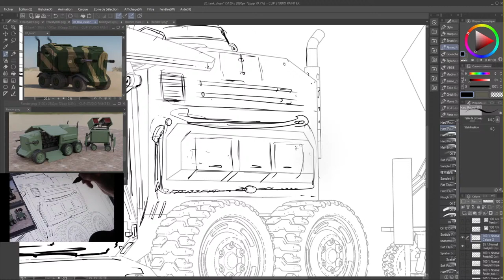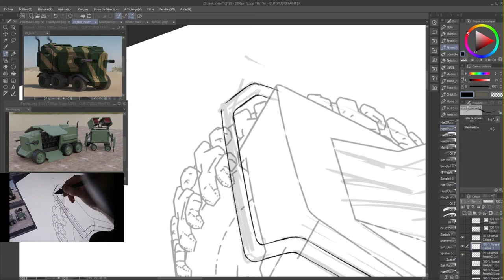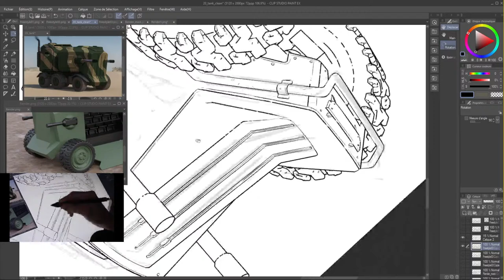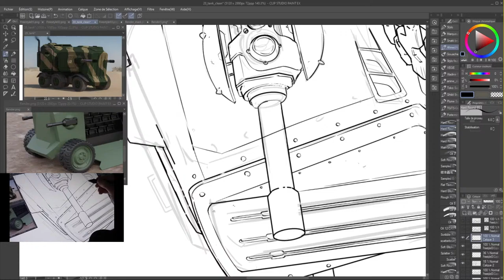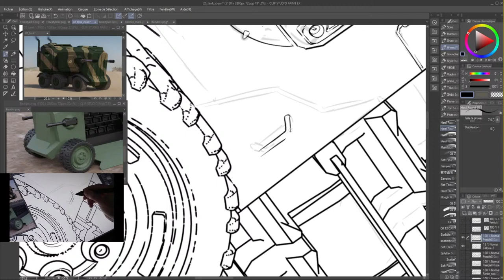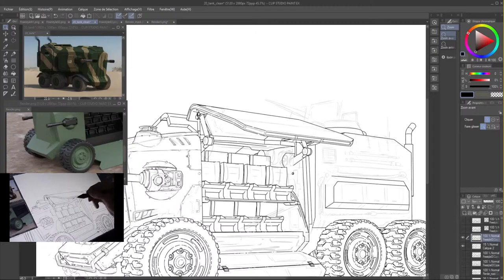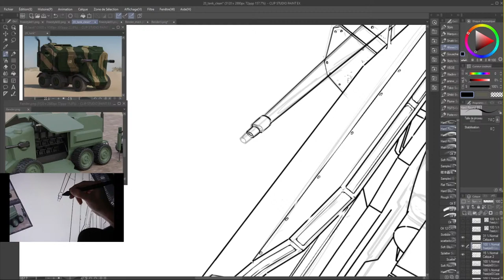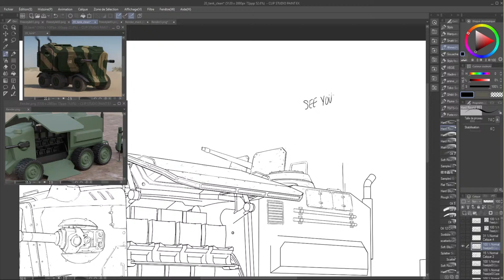Mech Drawing, troop carrier truck clip studio paint